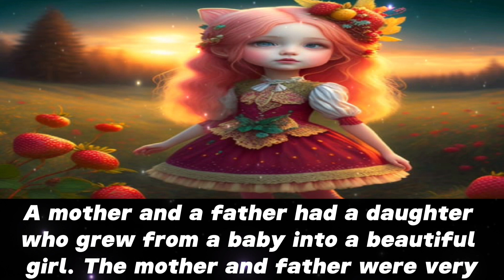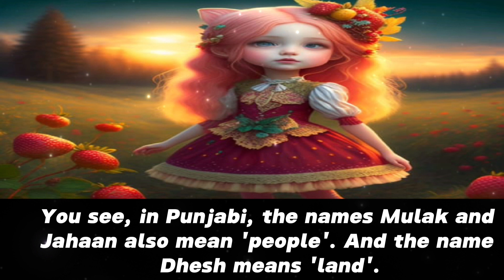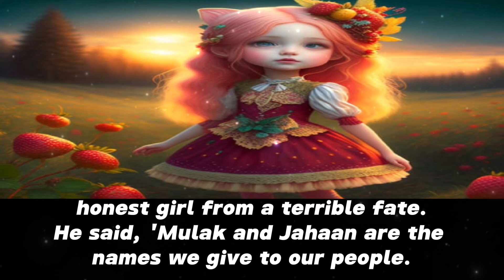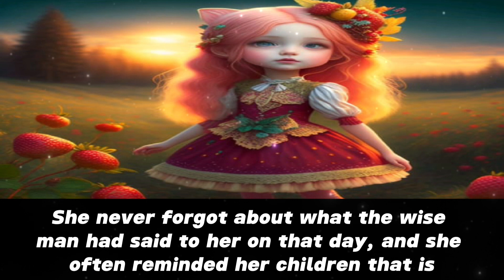The honest girl story||Bedtime fairy tales||English listening practice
your queries ✍️:
the honest girl story
the honest girl story summary
the prince and the honest girl
the honest little girl
the little honest girl
bedtime fairy tales for grown ups
bedtime fairy tales in english
bedtime fairy tales story
fairy tales and bedtime stories in english
bedtime bedtime story fairy tales